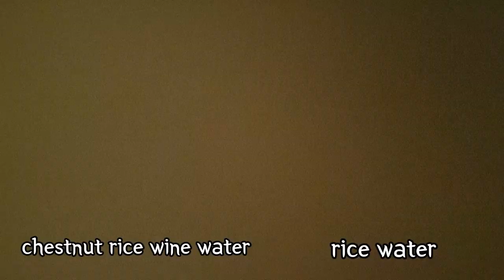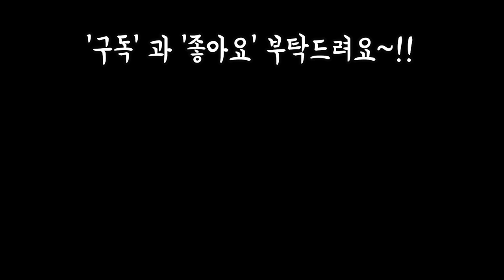대박 쉬운!! 유기농 배추키우기 백종원표 배추된장국 How to growing cabage with rice water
안녕하세요
오늘은 집에서 키운 유기농대파와
배추 무로 백종원표 소불고기 배추된장국
끓여서 넘나 맛나게 먹었어요
진짜로 대박맛나요~
추운데 감기 조심하시고
행복한날 되세요~!!